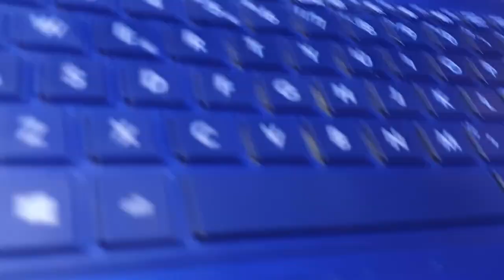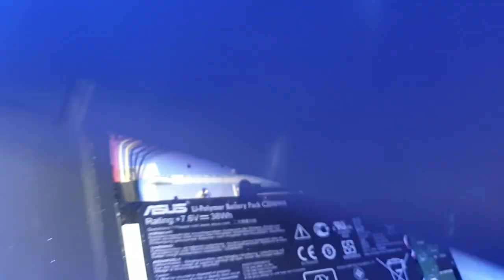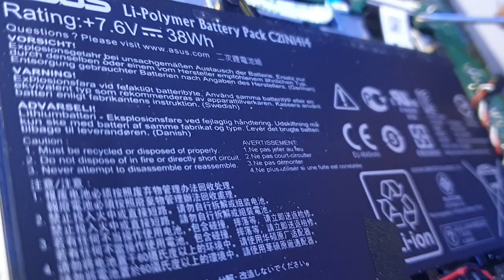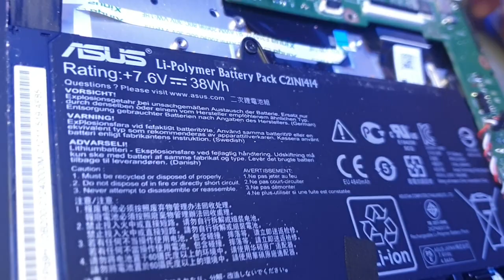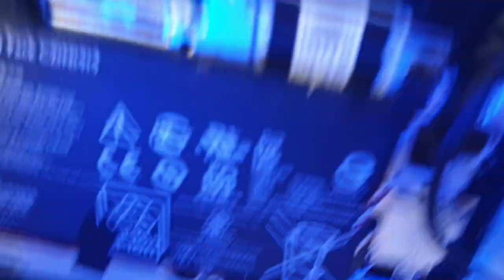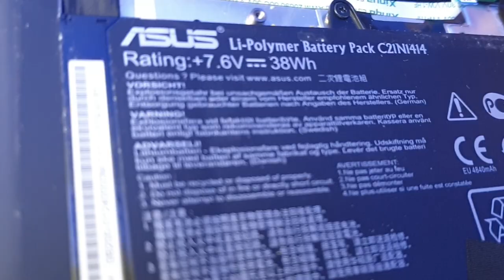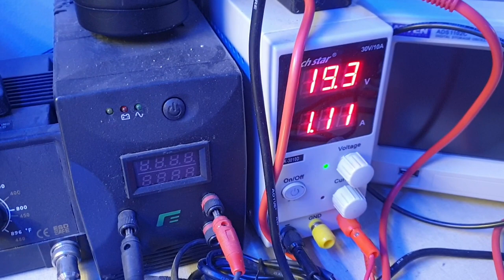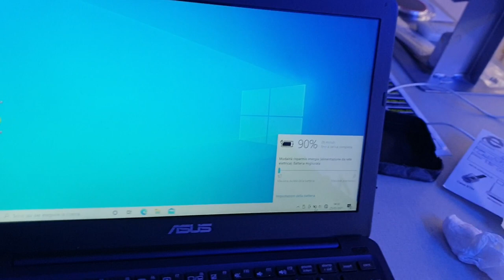Ecco come perdere tempo fidandosi troppo...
Mini laptop ASUS F205T non si carica (testato dal cliente con un altro alimentatore di un notebook uguale) ... vediamo un po'...